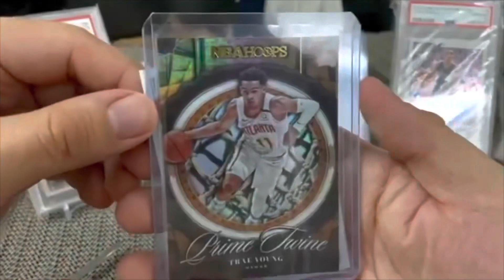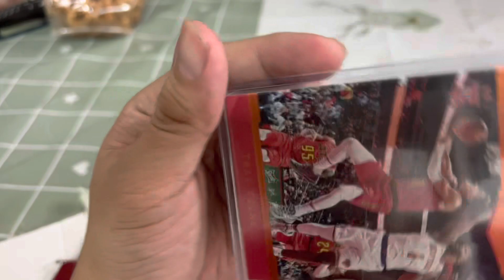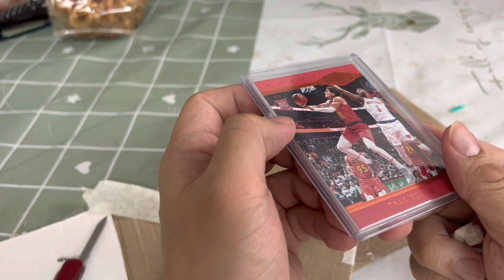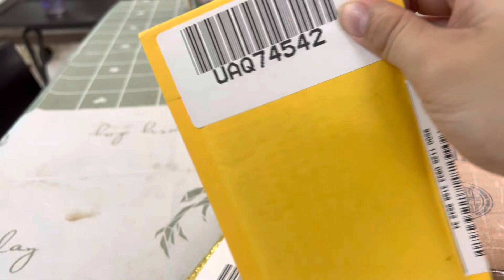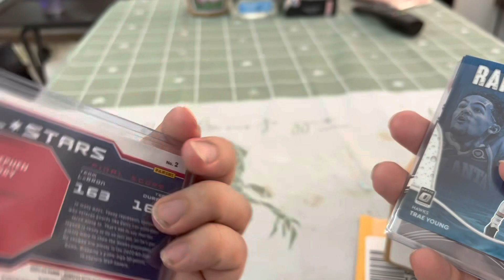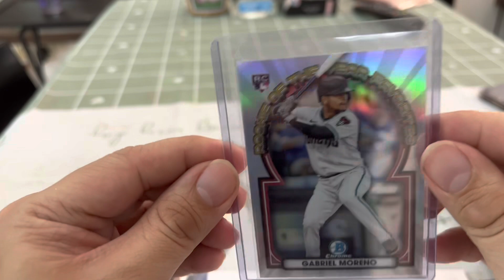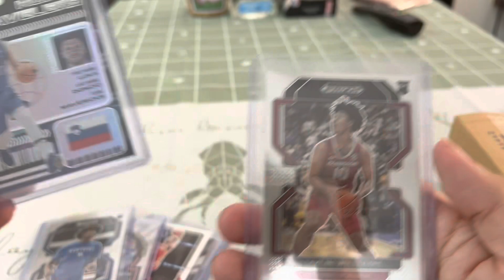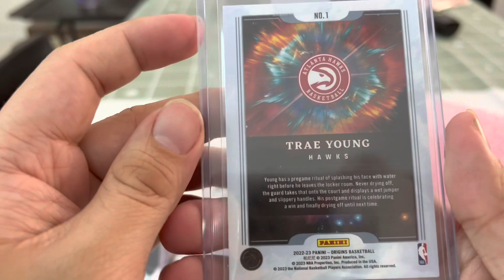Aug 2023 nba cards hits origins optic basketball mail break